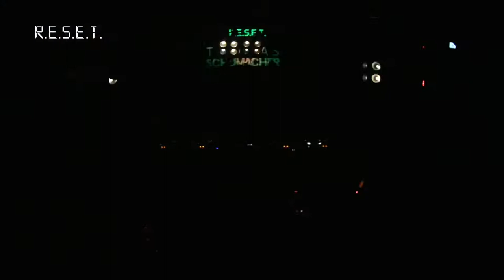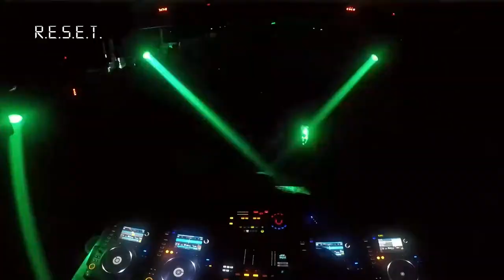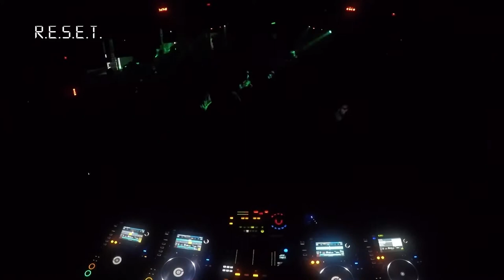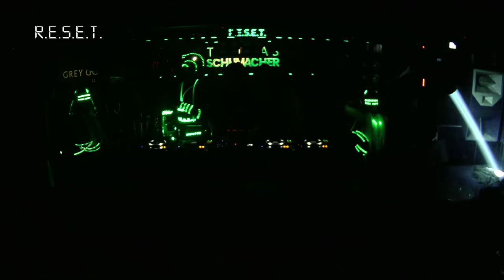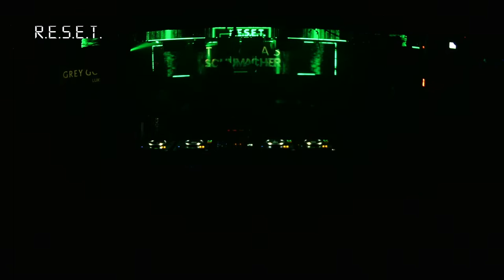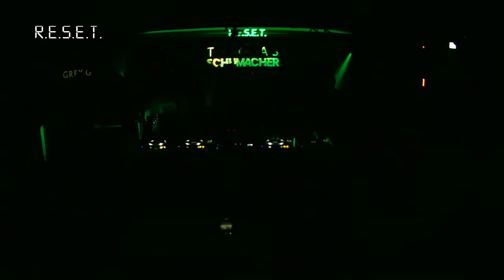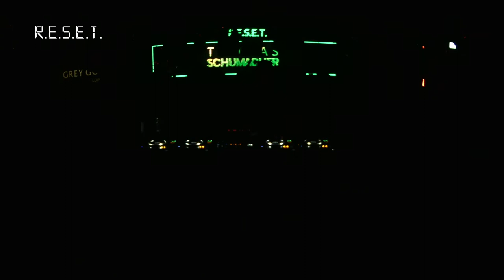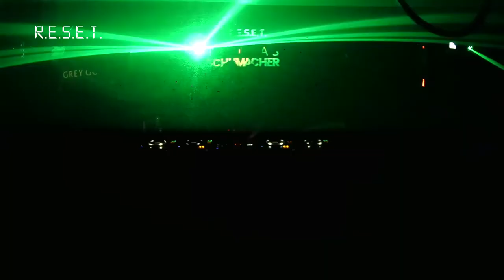RESET - SABADO 07 DE OCTUBRE - THOMAS SCHUMACHER